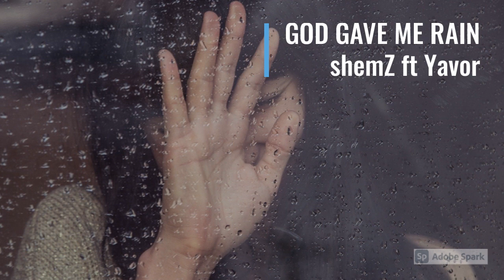shemZee & Yavor GOD GAVE ME RAIN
I feel the rainy rhythm
driven by the summer stars
your green eyes in the mirror
underneath those heavy clouds

Cars hissing by my window
lights freezing in the rain
Heaven sent those salty teardrops
to wash away my pain

To wash away my pain, Lord

God gave the rain
to wash out

I feel this rainy rhythm

lights blazing in the rain

to wash out
to wash out
to wash ​away my pain, yeah